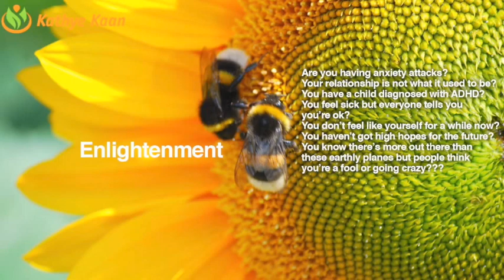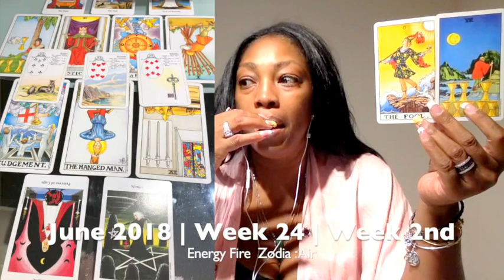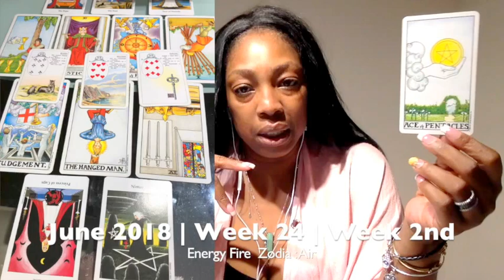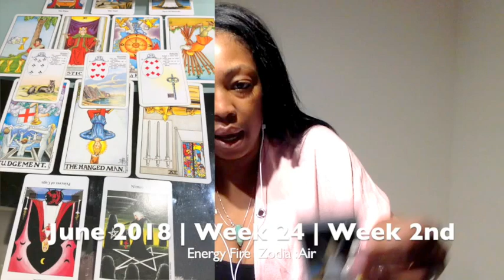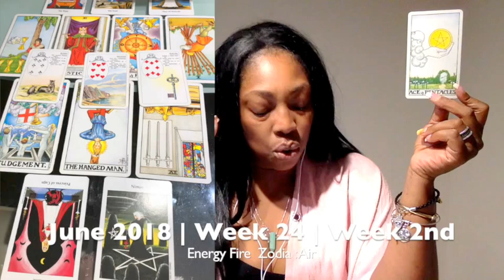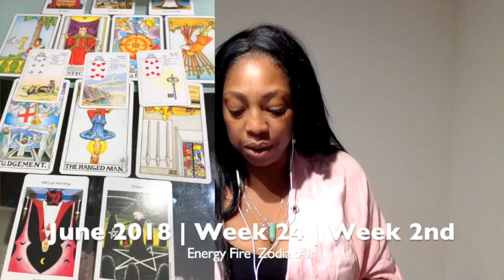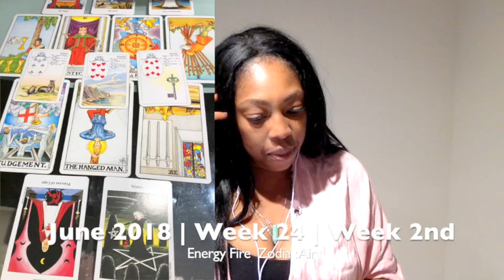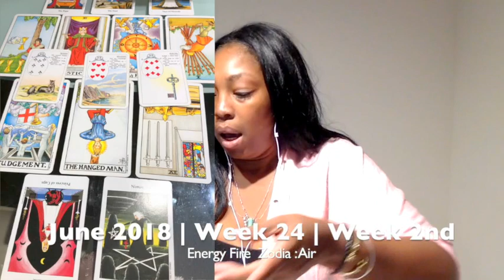ARIES Weekly Psychic Tarot Reading | Horoscope | Week 24 | JUNE 11 -17